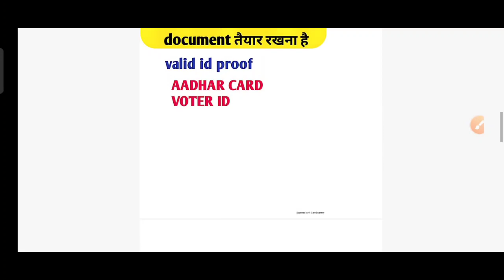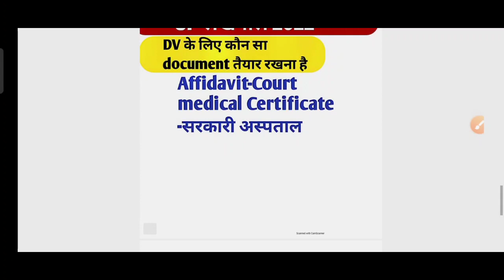UP लेखपाल |UP lekhpal news today | lekhpal final cut off | DV cut off | 85+ नही जाएगी कटऑफ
up lekhpal revised answer key date
revised answer key expected date